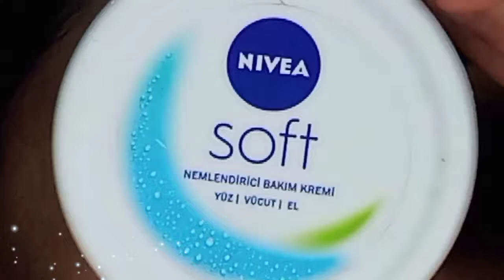kashees inspired bridal makeup look| step by step for begginers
hi guys in this video i m doing kashees inspired bridal eye makeup step by step in detail with affordable products i hope u guys will enjoye it so like and share my video and subscribe my channel thank you 😊